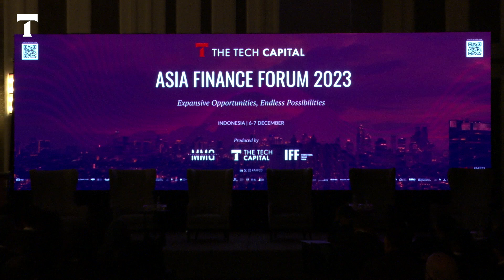AFF23 | Opening Remarks from The Tech Capital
An introductory message from The Tech Capital for the Asia Finance Forum 2023 audience with some announcements, featuring João Marques Lima, Managing Editor of The Tech Capital.

To keep updated about future The Tech Capital conferences, please visit our